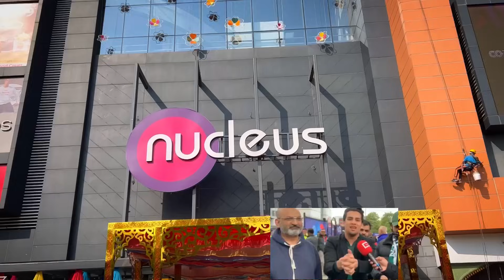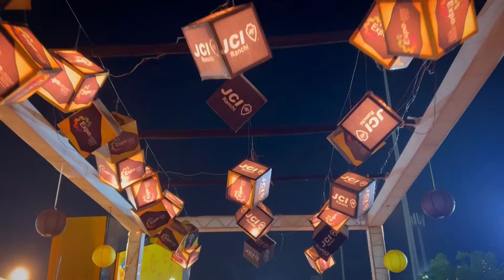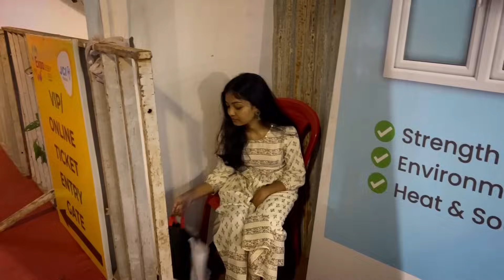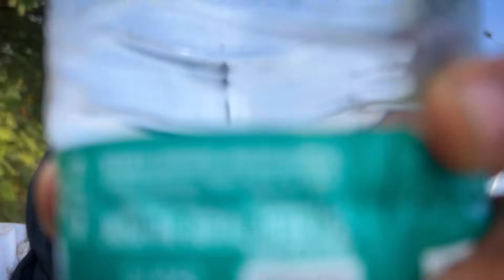Bye Bye RANCHI ❤️ | Expo utsav 2023🔥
Aise hi silsila chalta rahega ☺️